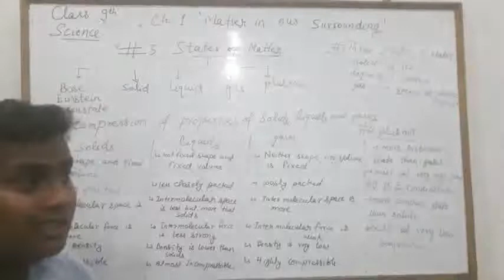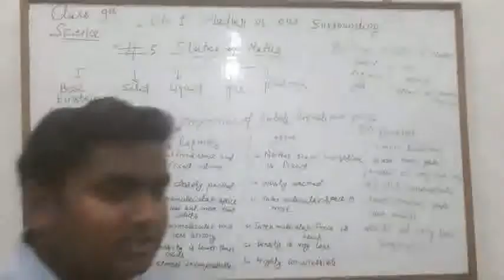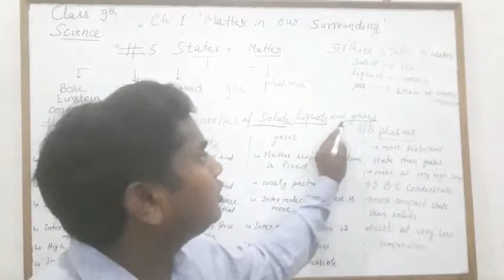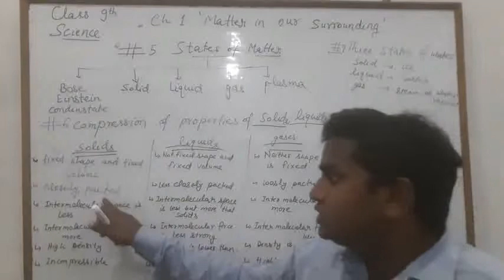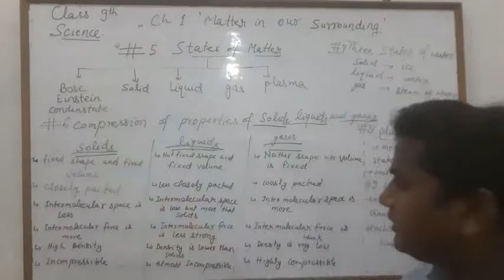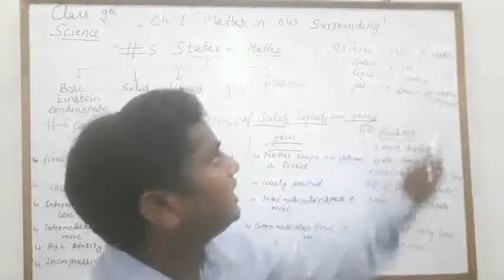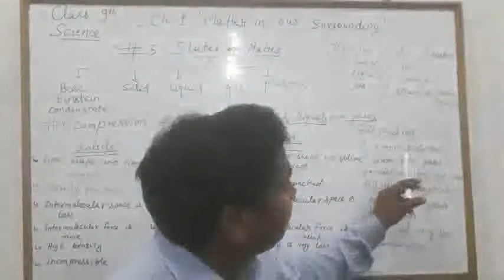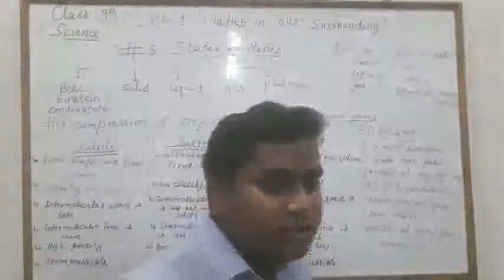Class 9th ch.1 Matter in our surroundings part -2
H.W. - frame 5 questions and their answers from ch.1